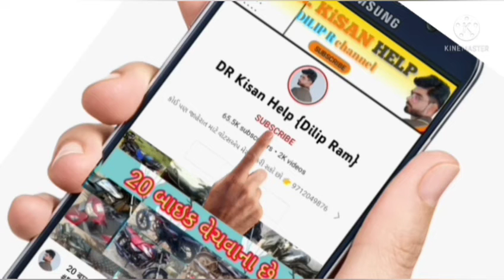પિયુષ ભાઈ: 9265350782 , સોનાલિકા Di 47 ટ્રેકટર વેચવાનું છે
સોનાલિકા Di 47 ટ્રેકટર વેચવાનું છે @DRKisanHelp_DilipRam

DR_Kisan_Help_{Dilip_R}
DR_kisan_help{Dilip_R}
 juna tecter vesvana,
Purana tractor Bazar,
 le ves,
tractor price,